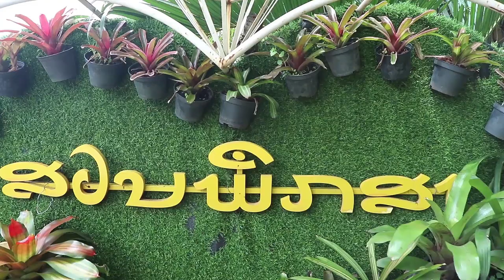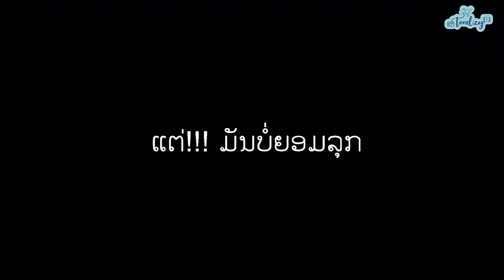ສວນພຶກສາ |VLOG#3| TOODZY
For works or advertisement :
Host : boby keosonethip
Photographer-edit : phonepaseuth khanthachuck
director-subtitle : meena thanonkeo